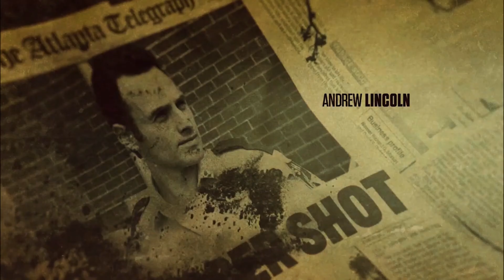Conhecendo Gatlinburg! O que fazer, onde ficar, restaurantes, dicas de viagem e como é a cidade!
Fomos conhecer o centro de Gatlinburg no Tennessee!!! -8 graus!!! Neste vídeo, compartilharemos informações sobre o que fazer em Gatlinburg, incluindo atrações, restaurantes e muito mais!

Também forneceremos dicas para viajar para Gatlinburg. Por fim, faremos um tour pela cidade, para que você tenha uma noção do que esperar quando chegar!

Teve degustação de bebidas, loja de doces e muito mais!

Confere aí!

00:00 Chegando no centro da cidade
01:04 Vinheta
01:14 Estrada da montanha
03:56 Chegamos
04:41 Degustação de bebidas
06:21 A bebida do Tennessee
07:38 Um cavalo muito estranho
08:14 Procurando algo para comer
10:58 Indo para o jantar
11:51 Redes Sociais
12:58 Outra degustação de bebidas
15:37 Comidas estranhas
16:17 Loja de doces
18:18 Esfriou MUITO
19:58 Chegamos em casa
20:32 Stories Finais